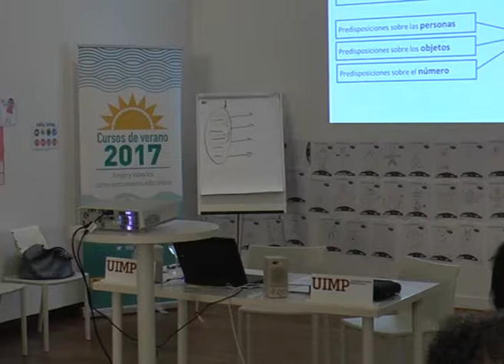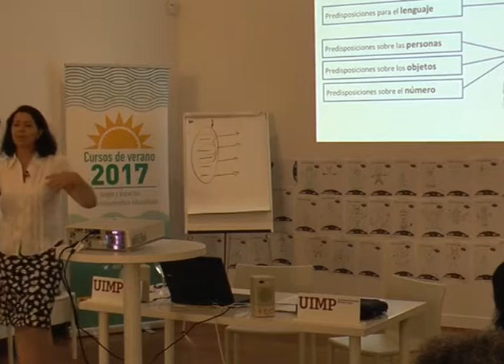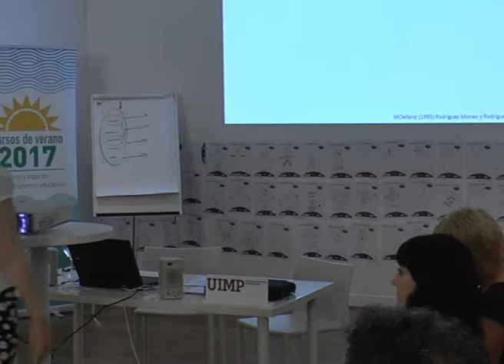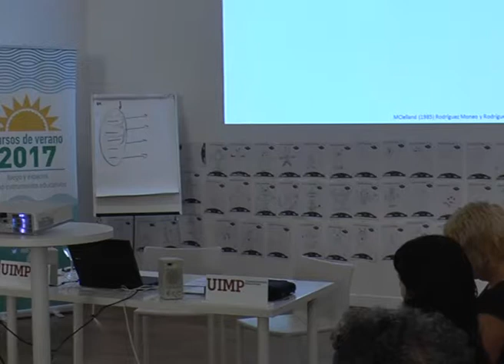“Presentación y predisposiciones iniciales” María Rodríguez Parte 2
María Rodríguez presenta en este fragmento las principales características de la motivación por aprender.

La ponente María Rodríguez Moneo (Profesora titular de la Facultad de Psicología y directora del Instituto Universitario de Ciencias de la Educación  Universidad Autónoma de Madrid), presenta una conferencia sobre la configuración del espacio de juego y la motivación por aprender.